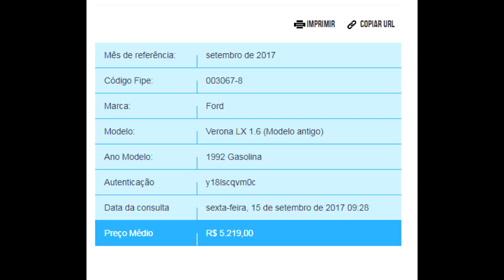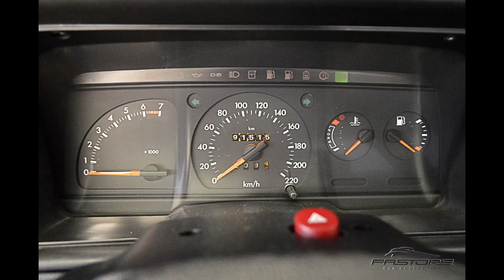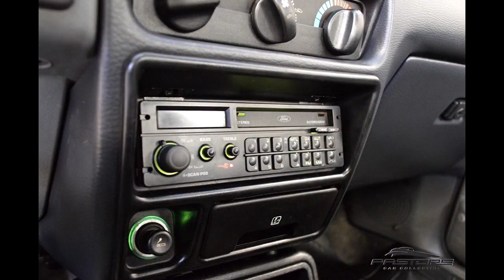Vale a pena comprar um Ford Verona?